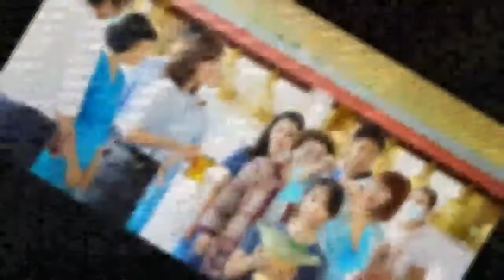นิกส์ เจษฏา บุญแห่นาค 2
ภาพบุญประทับใจ ตั้งใจเรียบเรียงให้ครอบครัวครูนก ♥
ขออนุโมทนาบุญกับครอบครัวคุณตาจณิน คุณยายบุญเกิด
คุณพ่อชูชีพ คุณแม่เบญจางค์
กับงานบุญใหญ่ อุปสมบท น้องเจษฎา (นิกส์) ในครั้งนี้ด้วยครับ
ขออาราธนา “คุณพระศรีรัตนตรัย” และสิ่งศักดิ์สิทธิ์ทั้งหลายในสากลโลก
คุณบารมีทั้งหลาย จงมาอภิบาลคุ้มครองผองภัย ให้ท่านและครอบครัว
บริวาร ญาติมิตร จงประสพแต่ความสุข ความเจริญ
ให้พ้นจากสรรพทุกข์ สรรพโศก สรรพโรค สรรพภัย
สรรพเคราะห์เสนียดจัญไรอย่าได้มาแผ้วพาล
ให้เจริญด้วย อายุ วรรณะ สุขะ พละ
ปฏิภาน ธนสารสมบูรณ์พูลผล
ตลอดทั่วทุกคนทุกท่าน…..เทอญ
ขอบคุณบุทเพลงของ ทศพล หิมพานต์ "แหล่สอนนาค"
ด้วยความเคารพครูเพลง